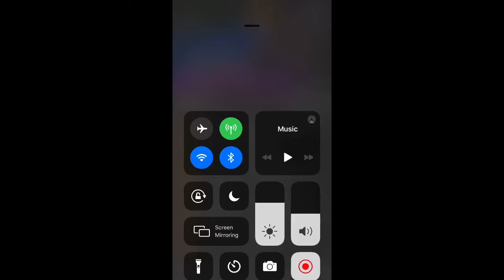He fell for it 😂😂😂